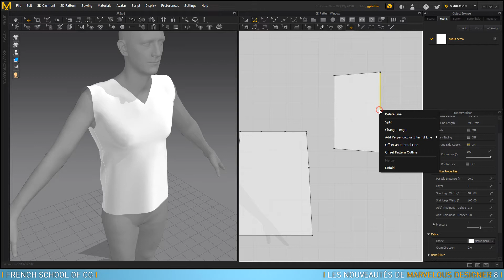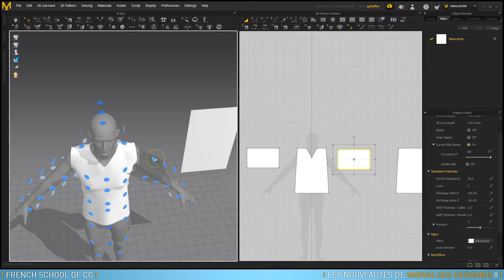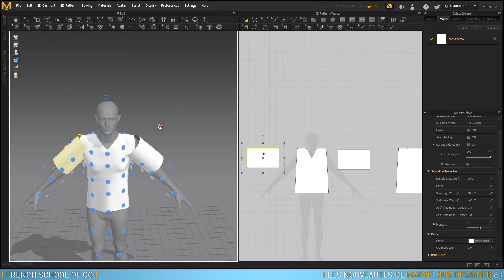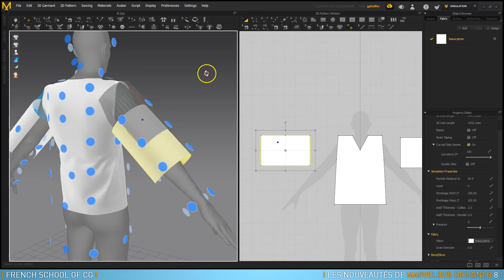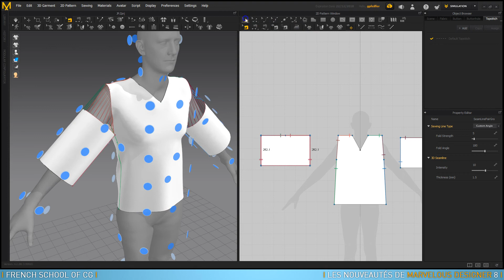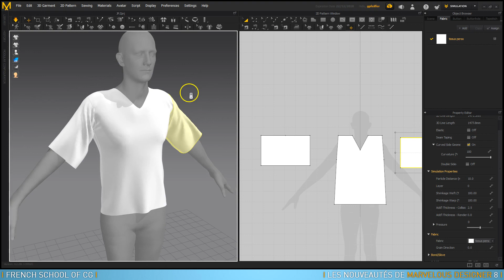06-Créer une manche dans Marvelous Designer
Le logiciel numéro un pour la simulation de vêtements vient de sortir sa toute dernière version !
Dans ce tuto en vidéo gratuit dédié à Marvelous designer 8, vous allez découvrir les nouvelles fonctions du logiciel et les mettre en pratique.

A programme de ce tuto gratuit Marvelous Designer 8
Le Remeshing
Le Sewing dans la fenêtre 3D
Le Sculpt
La fabrication de Pattern à l'aide des UVs d'un modèle
Arrangement automatique des points de création
Ajuster le poids des objets accrochés

A la fin de ce tuto, les nouveautés de Marvelous Designer 8 n'auront plus de secret pour vous.

Bon tuto !